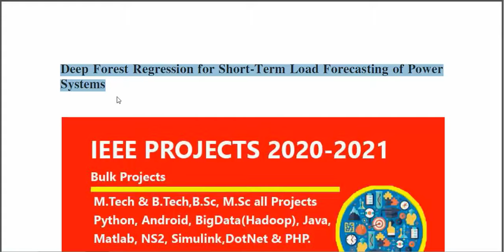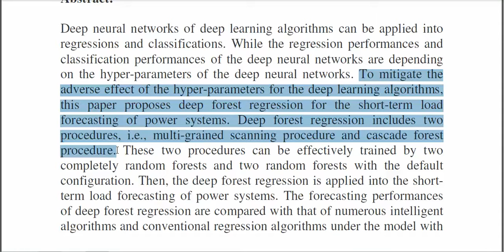Deep Forest Regression for Short Term Load Forecasting of Power Systems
* Complete Source Code
 * Complete Documentation
 * Complete Presentation Slides
 * Flow Diagram
 * Database File
 * Screenshots
 * Execution Procedure
 * Readme File
 * Video Tutorials
 * Supporting Softwares

Support Specialization
 * 24/7 Support
 * Ticketing System
 * Voice Conference
 * Video On Demand
 * Remote Connectivity
 * Document Customization